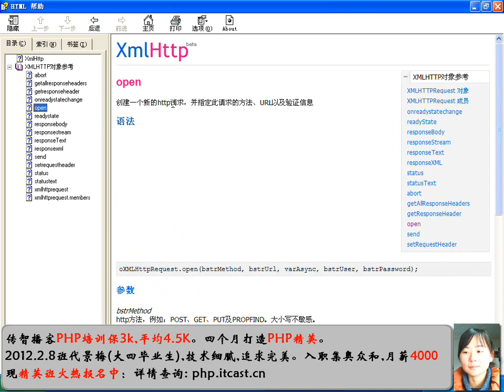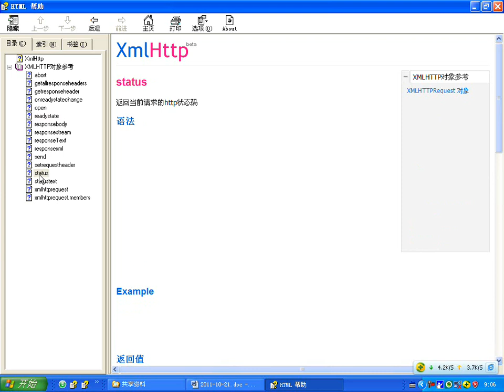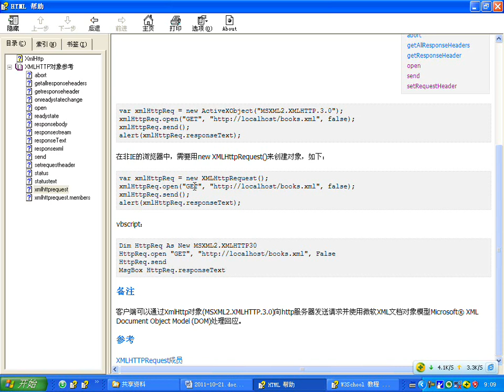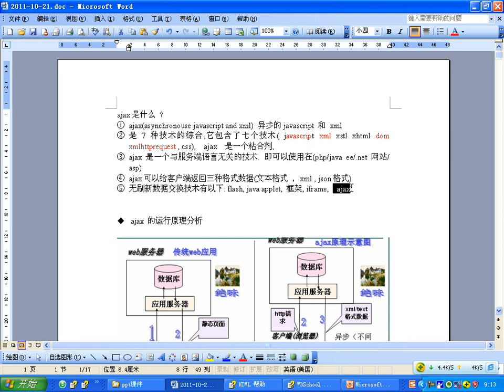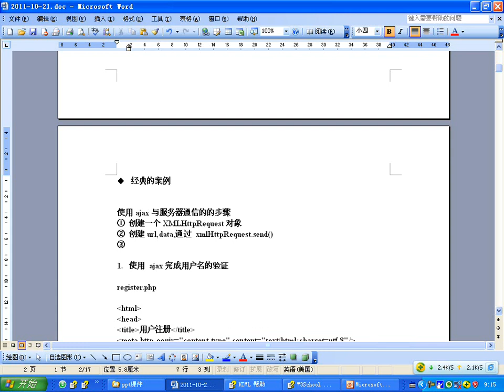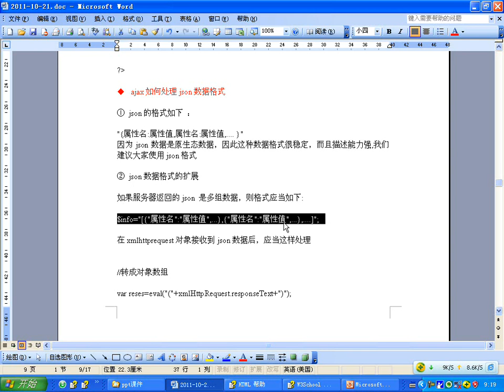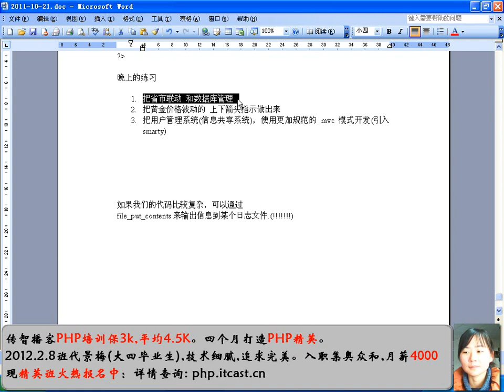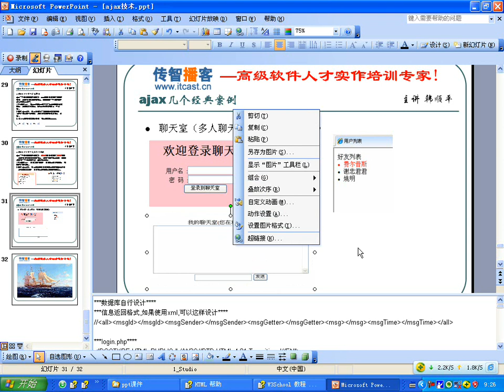传智播客PHP培训 韩顺平 PHP视频教程 Ajax技术第10讲 阶段小结